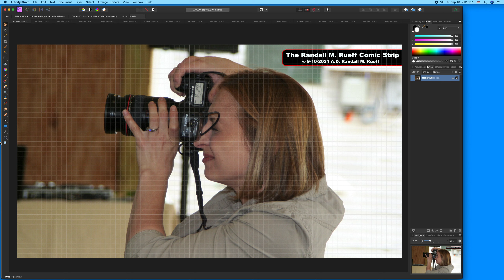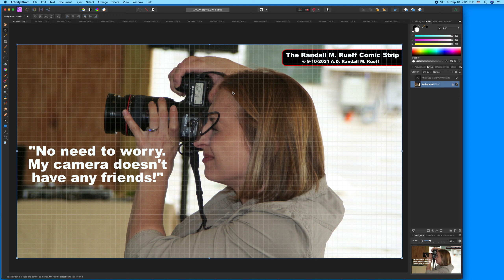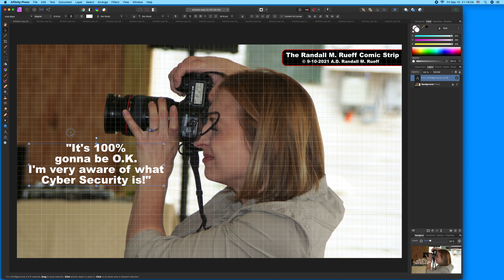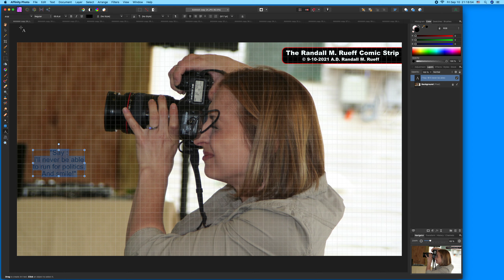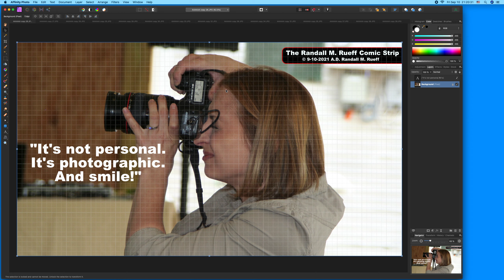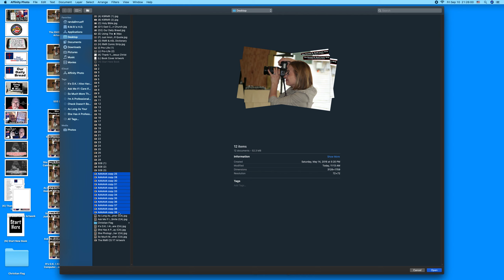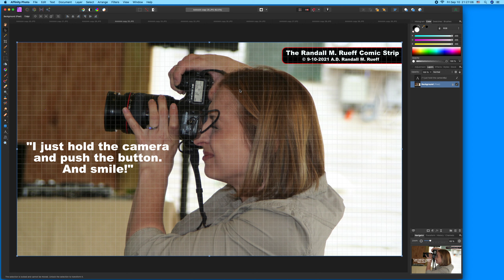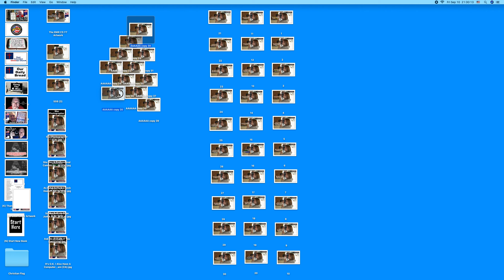Creating The Randall M. Rueff Comic Strip on 9-10-2021 A.D. (5)